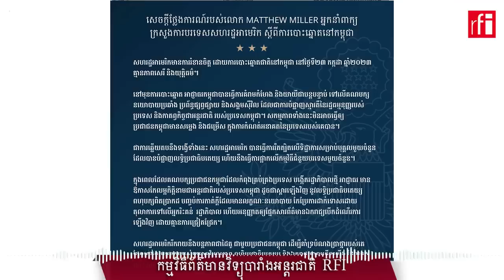អាមេរិកសម្រេចផ្អាកផ្តល់ជំនួយមួយចំនួន និងរឹតត្បិតទិដ្ឋាការមន្ត្រីរដ្ឋាភិបាល ក្រោយ​ការបោះឆ្នោត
សហរដ្ឋអាមេរិកបានសម្រេចកាត់ផ្តាច់ផ្នែកខ្លះនៃជំនួយបរទេសមកកម្ពុជា និងរឹតត្បិតទិដ្ឋាការលើមន្ត្រីរដ្ឋាភិបាលមួយចំនួន ចំពោះទង្វើបំផ្លាញលទ្ធិប្រជាធិបតេយ្យ តាមរយៈការបោះឆ្នោតជ្រើសតាំងតំណាងរាស្ត្រនីតិកាលទី៧ ដែលធ្វើឡើងដោយមិនសេរី និងយុត្តិធម៌។ ការសម្រេចរបស់អាមេរិកនេះ ធ្វើឡើងភ្លាមៗបន្ទាប់ពីកម្ពុជាបានបញ្ចប់ការបោះឆ្នោតថ្នាក់ជាតិ នៅថ្ងៃអាទិត្យ ដែលជាលទ្ធផលគណបក្សប្រជាជនកម្ពុជា បន្តឈ្នះភ្លូកទឹកភ្លូកដី និងត្រៀមកាន់អំណាច៥ឆ្នាំបន្តទៀត។